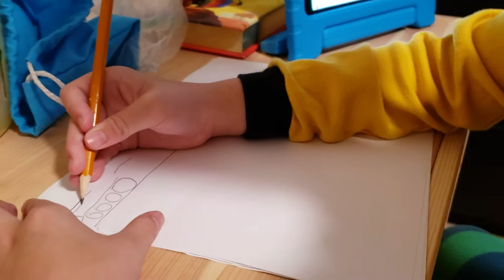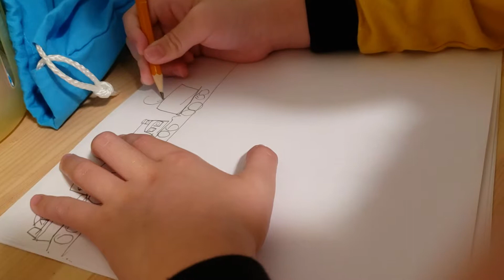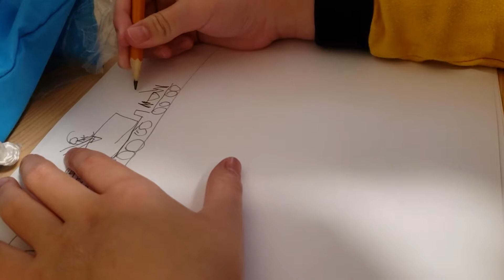Making McDonald Christmas Train Part 1